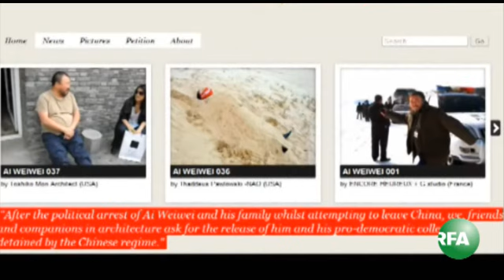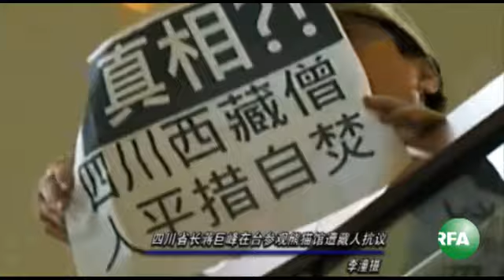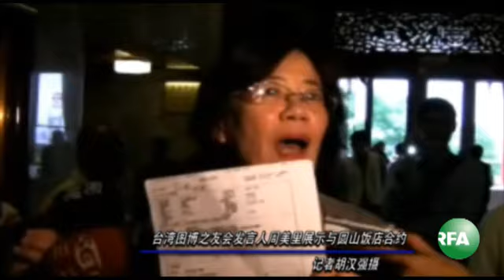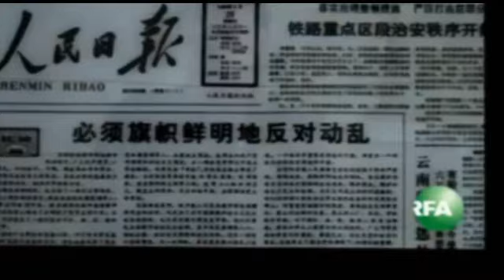亚太联播（2011-05-24）